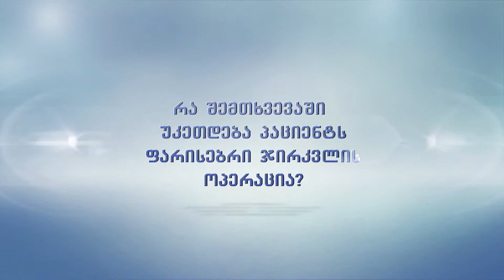რუბრიკა შეკითხვა ექიმს კლინიკა ენმედიცი ია ხომერიკი რა შემთხვევაში უკეთდება პაციენტს ფარისებრ